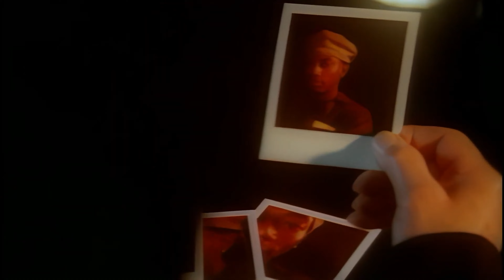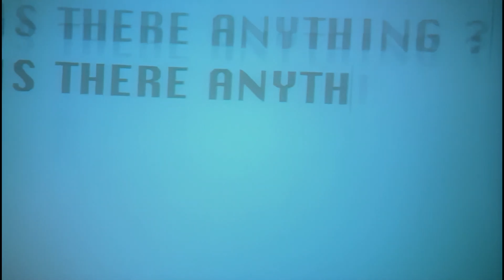Culture Beat - Anything - 4K